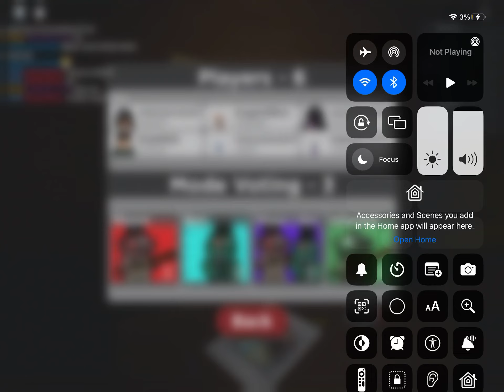Roblox puppet:rescue mint showcase